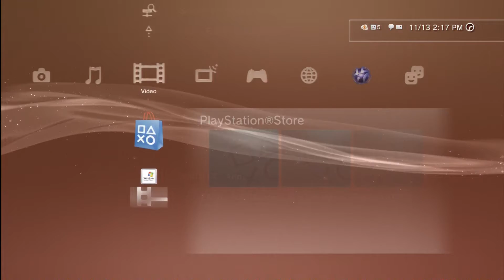BO2 first view